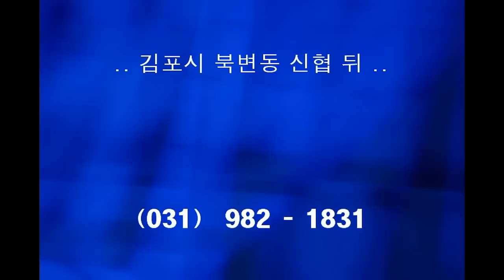댄스원 - 사교댄스 교육용 지르박 루틴2 시연_ 레이시&룰라2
차돌돌&룰라의 사교댄스 댄스스포츠 사교춤 배우기 -SocialDance,Blues,Jitterbug,

댄스원 - 사교댄스 교육용 부르스 루틴2 시연_ 레이시&룰라2

2013 년, 12월, 개편과 동시에